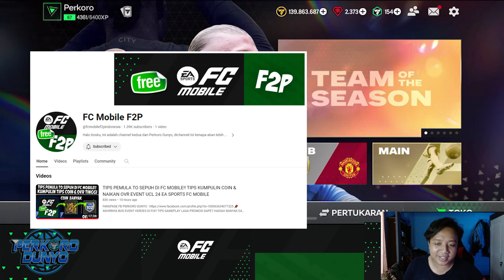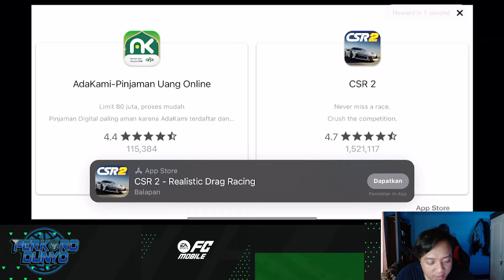RESMI TAMAT TOTS LIGUE 1! SETELAH MBAPPE LANGSUNG ZIDANE & DONNARUMA EVENT TOTS 24 EASPORT FC MOBILE